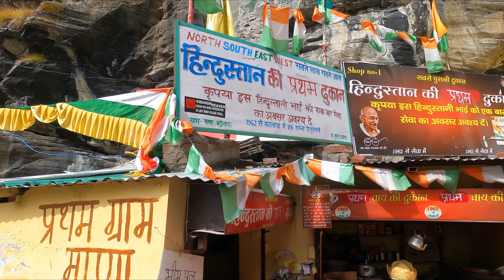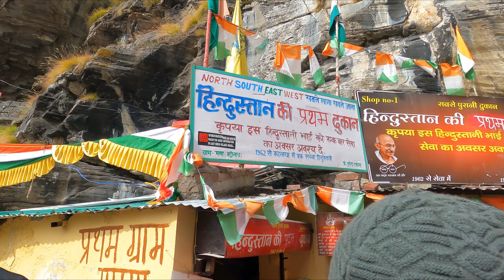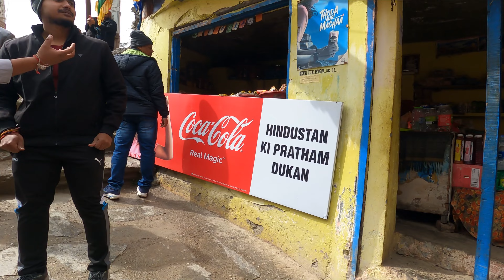Kedarnath Episode 5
Kedarnath Trip